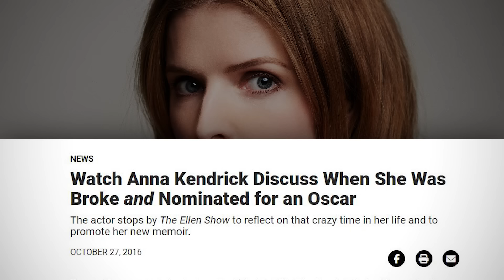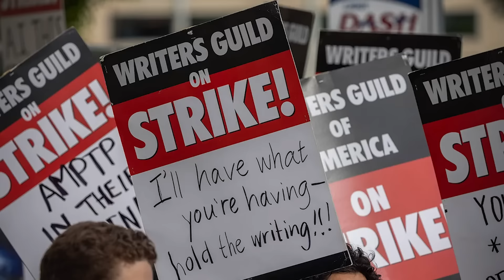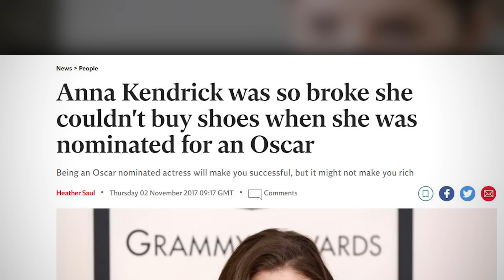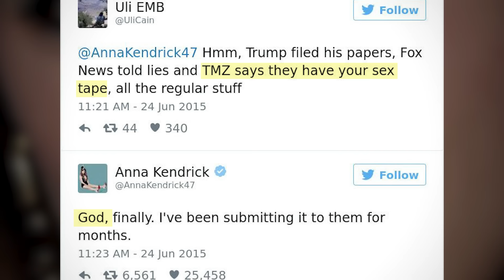Anna Kendrick Isn't Pretending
Anna Kendrick's talent has given rise to one of the most organic careers that Hollywood has seen in recent years. Despite rampant nepotism and competition, she's been able to shape a long-term, successful career in an industry where it's extremely difficult simply finding stable work. Let's dive into what makes her approach so unique.

All music/SFX properly licensed via Motion Array